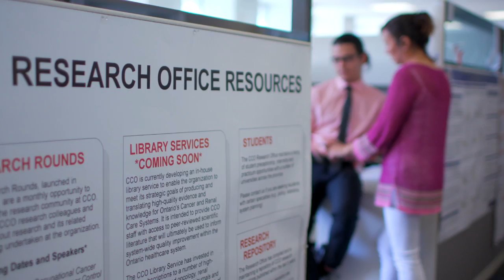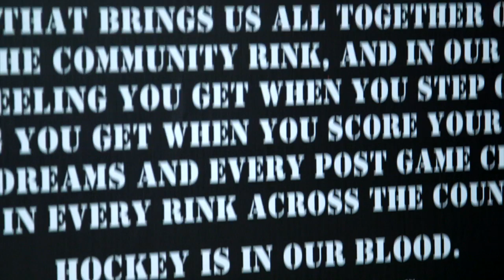Ivey Analytics Lab - MSc Business Analytics Summer Work Experience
Hear from our students and corporate partners as they discuss the benefits of the Ivey Analytics Lab. This exclusive opportunity is offered to Ivey MSc (Master of Science in Management) students enrolled in the Business Analytics stream. The Ivey Analytics Lab is an 8-10 week summer work experience that provides students with the opportunity to work with a Canadian firm in a data-driven role.